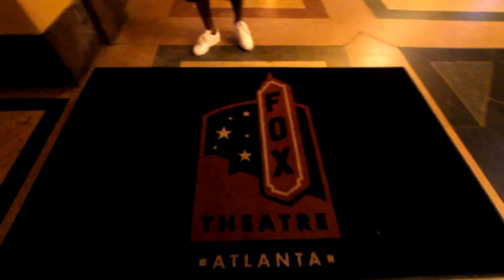Groovy Rudy x Chiraq Freestyle / Late 80"s Baby x Dir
Groovy Rudy Travels To Atlanta, Georgia Releasing a Double Feature "Chiraq Freestyle" off his latest Mixtape "Groovy Rudy Whitesboro Wolf" and "Late 80's Baby" a new single...   Directed By Cap Francis